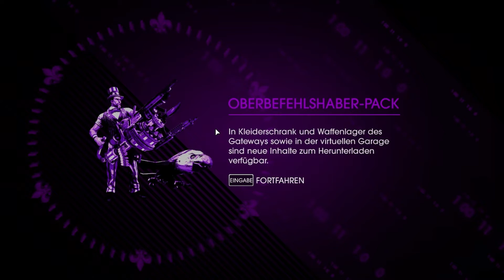Let's Play Saints Row 4 #011 - Auf der Flucht!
Hätte mir heute morgen jemand gesagt, dass ich vollkommen nackt Alienhorden niedermetzeln würde...ich wäre spektisch gewesen. Doch langsam wird es eng auf der Plattform, wir brauchen Rettung. Und wenn man vom Teufel spricht, da kommen auch schon Keith David und Kinzie um die Ecke, mit einem brandneuen Schiff. Jetzt müssen wir nur noch entkommen.